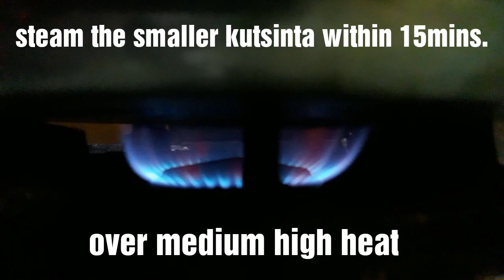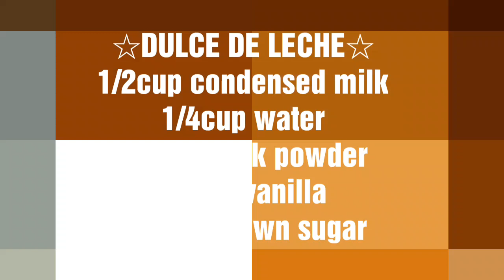KUTSINTA RECIPE | Guaranteed delicious and taste original | pinoy sticky rice cake | Foodypar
♨KUTSINTA RECIPE♨

🔼KUTSINTA MIXTURE🔼
1 & 1/2cups all purpose flour
1/2cup glutinious rice flour
1cup brown sugar
7tsp hot water (for atsuete seeds)
1tsp atsuete seeds
1/4tsp salt
1tsp lye water
2 & 1/2cups warm water
cooking oil (for greasing)

1/2cup condensed milk
1/4cup water
1/8cup milk powder
1/2tsp vanilla
1/4cup brown sugar